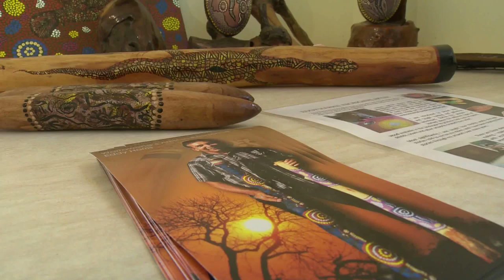Wilcannia Art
Wilcannia Art - Hidden talent recognised